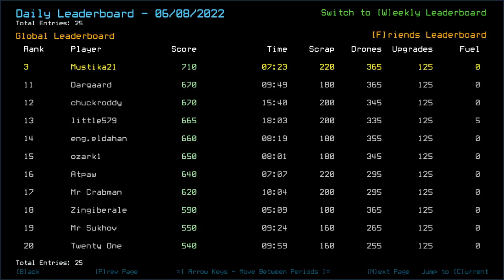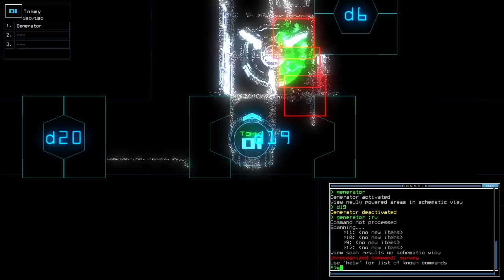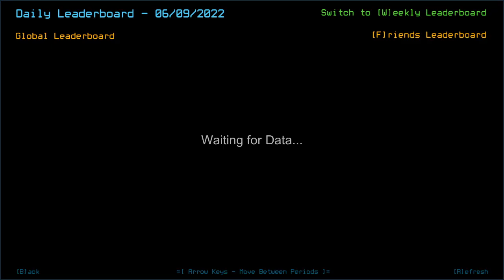Duskers Daily 9 Jun 2022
Priorities, priorities!